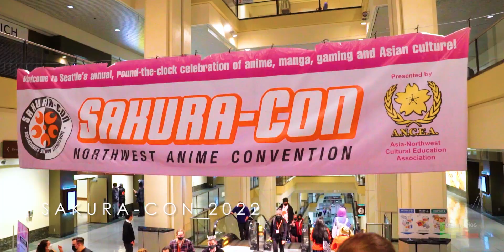Sakura-Con 2022 - Cosplay Showcase 1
Cosplayers of Sakura-Con 2022 by LTLCinematics. Sakura-Con is a major anime convention annually held in April 2022 at Washington State Convention Center in Seattle, WA.

Link to part 2: in progress

A huge thanks to the cosplayers who took part in the video project. Please feel free to correct me if I misspelled any of your names. Also, if you spot yourself in the video that I missed, PM me and the costume you were wearing, and I'll add it to the list.

Cast:
(in progress)

Chiyukii Cosplay
Leyzee
Pichichan
Sage Bell Model and Cosplayer
Venti Starcasm

This is a non-monetized video, and it is intended for hobby purposes.